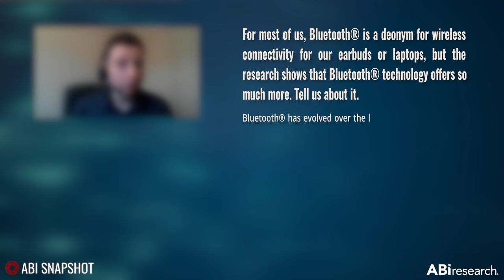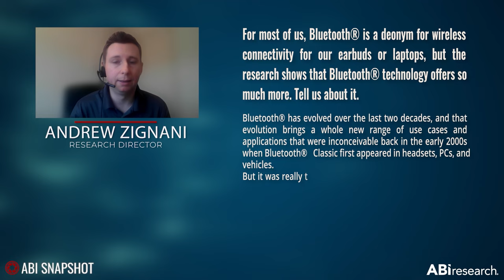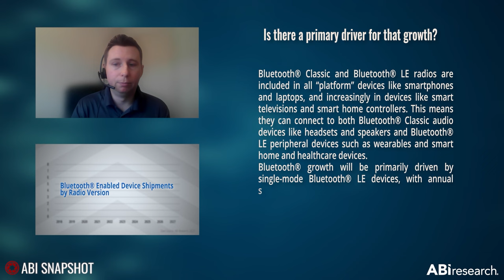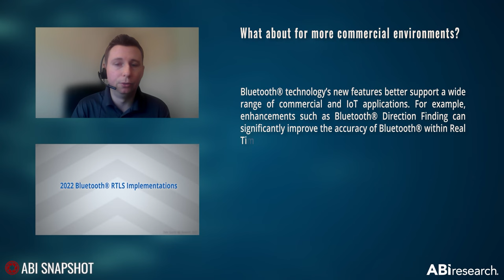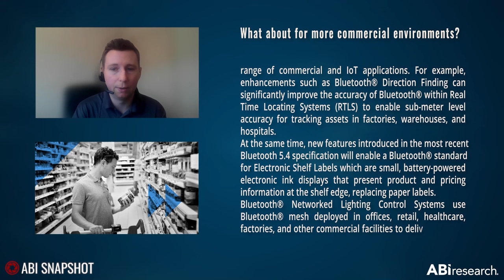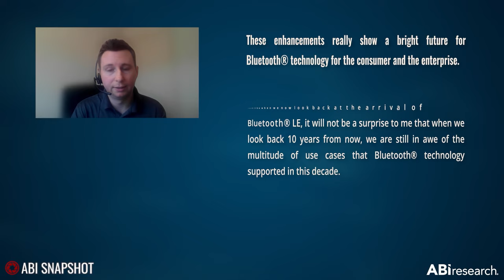2023 Bluetooth Market Update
The Bluetooth® Market Update, released annually by the Bluetooth Special Interest Group (SIG), highlights the latest Bluetooth technology's trends and forecasts, and the role it will play in IoT markets. ABI Research's Wi-Fi, Bluetooth, and Wireless Connectivity analyst and Research Director Andrew Zignani shares his perspective on what looks to be a bright future for Bluetooth technology.

00:00: Introduction
00:40: For most of us, Bluetooth® is a deonym for wireless connectivity for our earbuds or laptops, but the research shows that Bluetooth® technology offers so much more. Tell us about it.
01:33: Is there a primary driver for Bluetooth technology growth?
02:15: Since Bluetooth® technology is constantly evolving, what emerging use cases can we anticipate?
03:21: What about Bluetooth in commercial environments?
05:02: These enhancements really show a bright future for Bluetooth® technology for the consumer and the enterprise.
05:27: More Resources